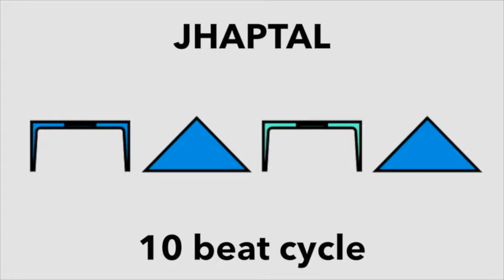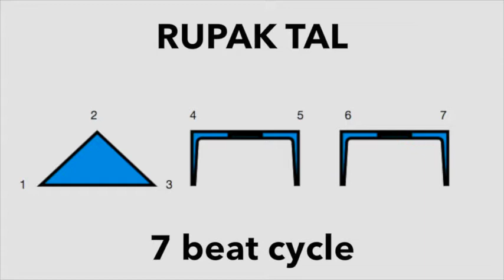UNDERSTANDING INDIAN RHYTHMS & IMPROVISATION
TABLA EXPLORER Kuljit Bhamra explains Indian rhythms patterns, Tala cycles and the underlying principles and thinking behind percussion improvisation and performance in Indian classical music.
0:00 - INTRODUCTION
3:37 - TRADITIONAL LEARNING & PERFORMANCE
6:04 - PATTERNS & SUBDIVISIONS
10:26 - CYCLIC RHYTHMS & IMPROVISATION
13:11 - DEMO & IMPORTANCE OF THE DOWNBEAT
14:23 - TIHAI